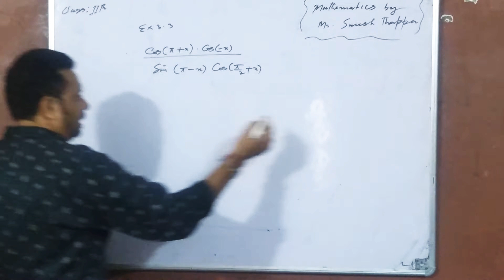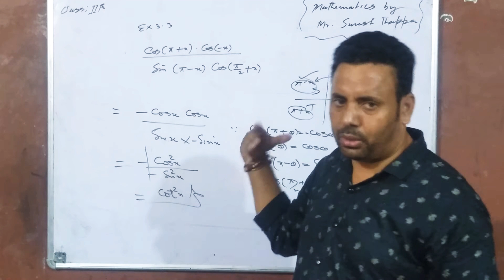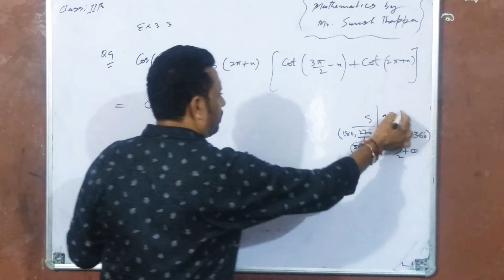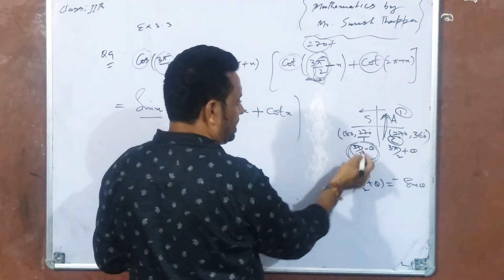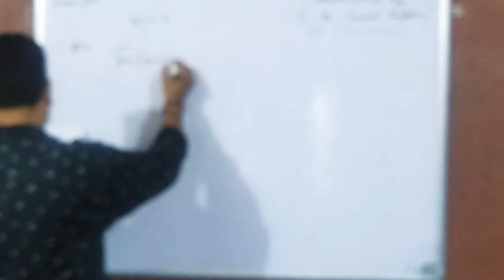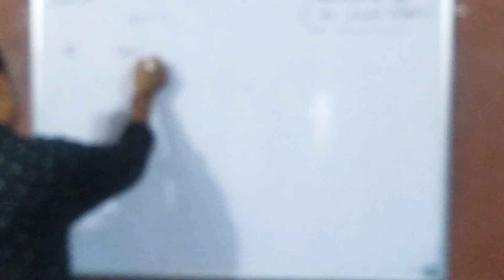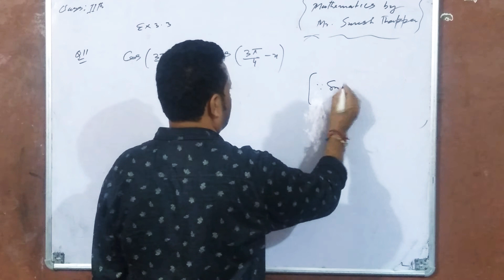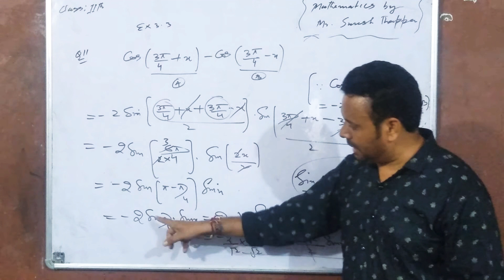Mathematics class11th vdo lecture 43